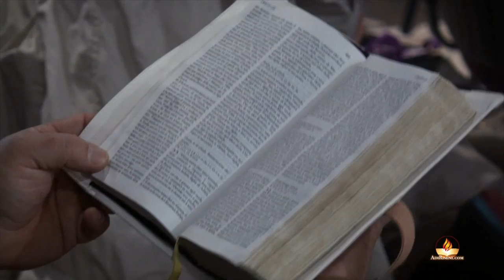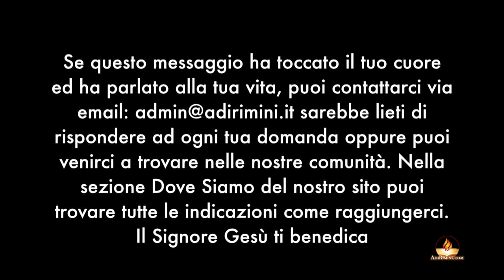"Coraggio della scelta giusta" - battesimi 25 maggio 2013 - predicatore Franco Carvello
Culto battesimi del 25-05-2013 per l'occasione abbiamo avuto come ospite il fratello Franco Carvello pastore delle comunità di Forlì e Lugo di Romagna